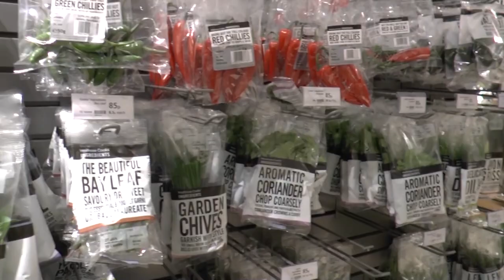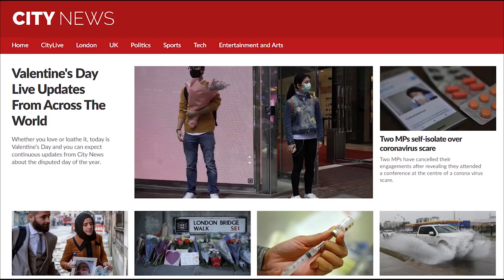City, University of London - SHOWREEL (2020)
Over the course of four News Day, University exams I contributed to working towards either a TV or radio live news show. This is a showreel of my work that was completed on each day as a part of my final exams. Acting as a live blogger, video reporter, radio reporter, presenter, producer, and many other roles here are my highlights.

Aaliyah Harris